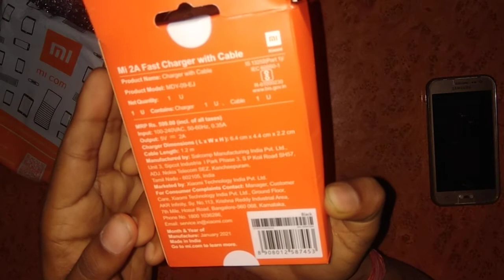Mi Charger Unboxing || Mi 2A Fast Charger with Cable.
• Mi
• 2A Fast Charger with Cable.
• BIS certified charger.
• 1.2m Micro USB cable.
• 380V Surge protection.
• Overheat protection.